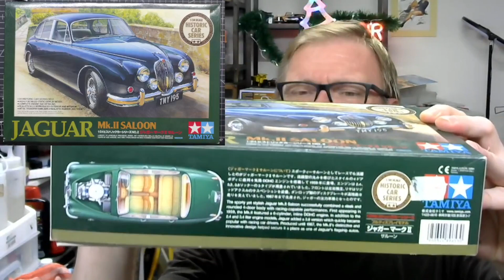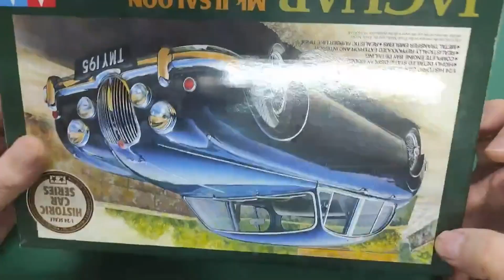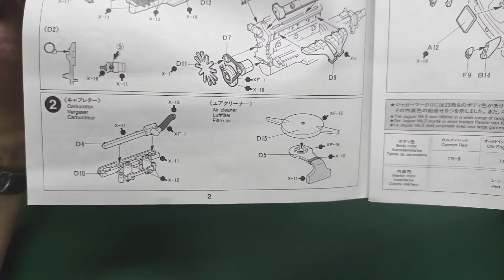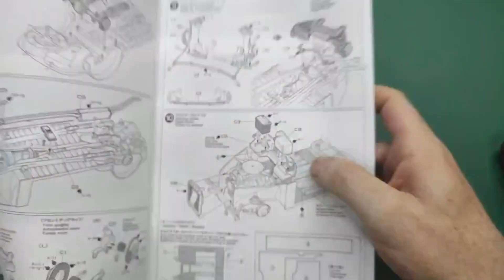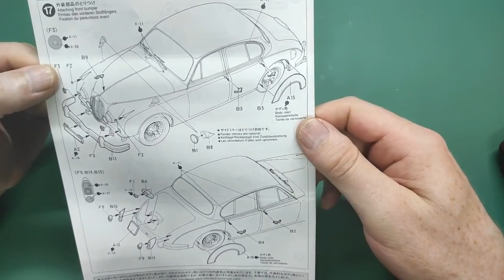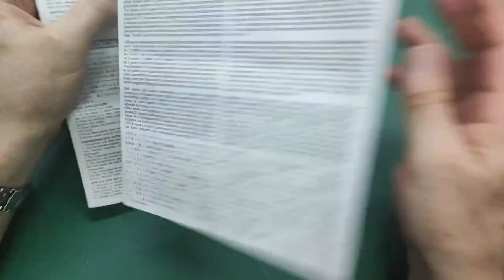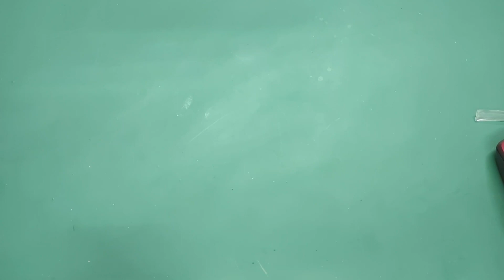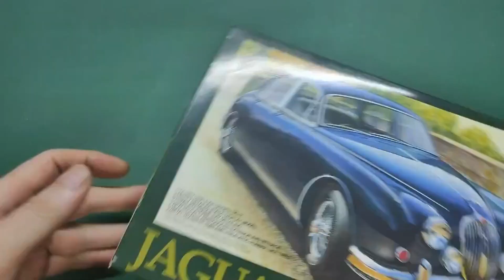Kit Review: Jaguar Mk.II Saloon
The Jaguar Mk.II Saloon from Tamiya in 1/24